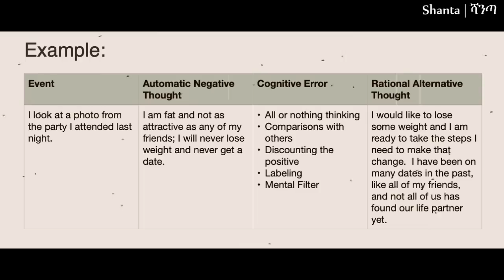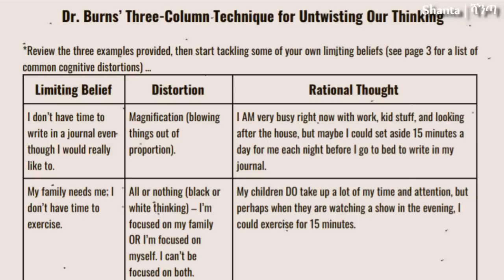በራሱ የሚተማመን ኩሩ ሰው የመሆን ጥበብ! | inspire ethiopia | shanta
Shanta | ebs | dawit dreams | ethiopian music | inspire ethiopia | eritrean movie